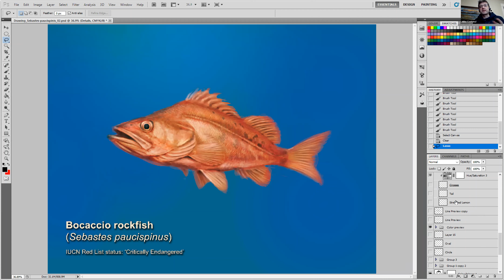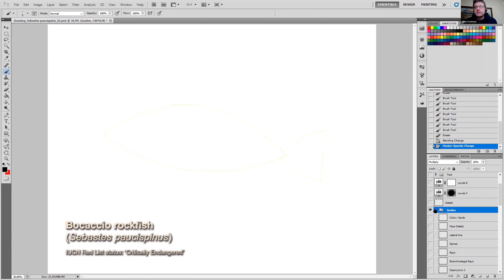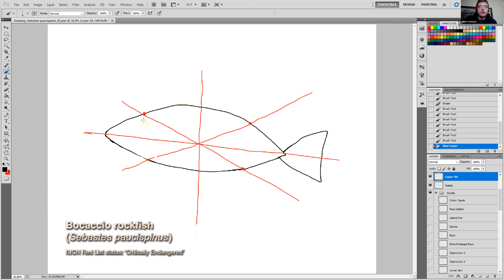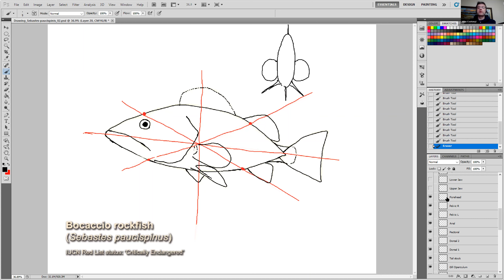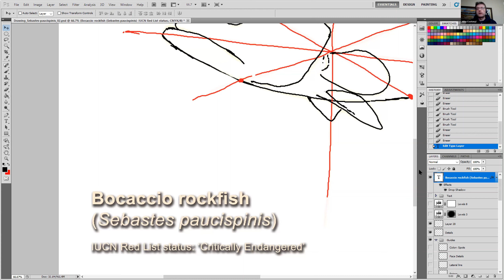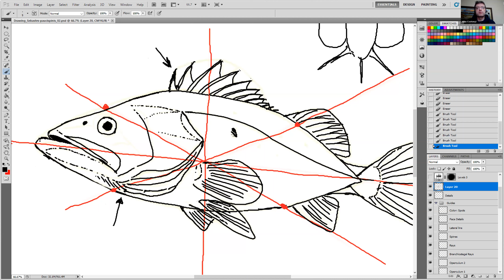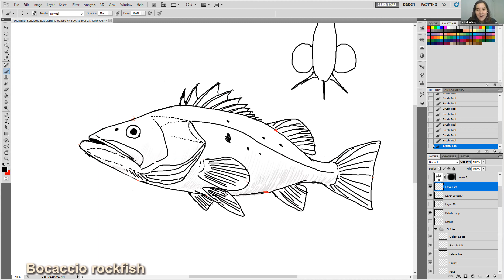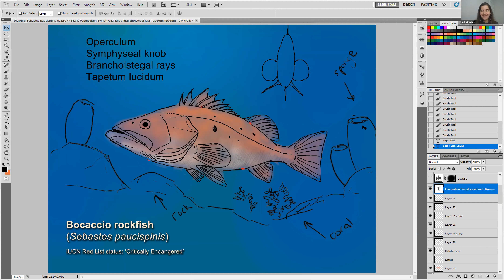Learn To Draw B.C. Wildlife: Bocaccio Rockfish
In this episode of our popular Learn to Draw B.C. Wildlife series, we'll be drawing the endangered Bocaccio rockfish! Grab a pencil and join the fun!